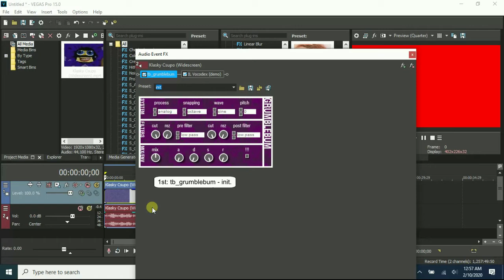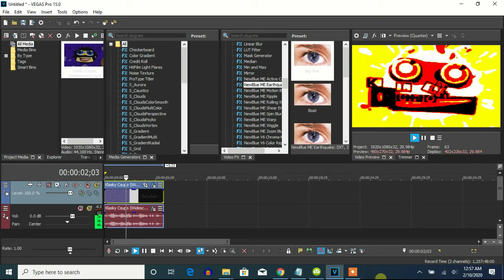How To Make G-Major 1337 On Vegas Pro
Edited on February 18, 2020, 8:00:02 pm
Edited again on February 18, 2020, 8:01:13 pm

Let's learn how to make the original G-Major 1337.